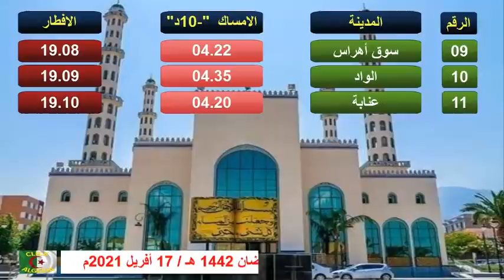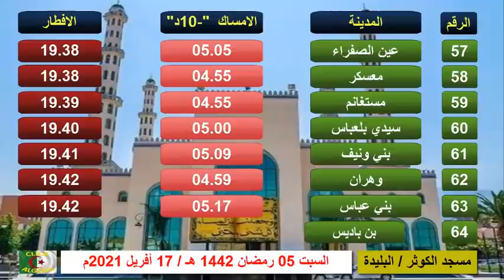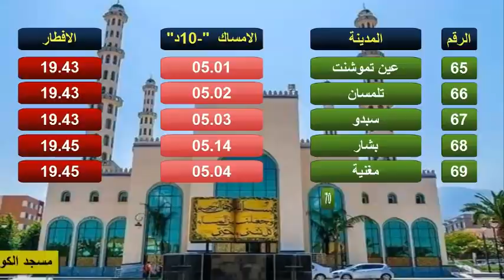مواقيت الإفطار و الامساك بالجزائر ليوم السبت 05 رمضان 1442هجرية الموافق لـ 17 أفريل 2021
مواقيت الافطار بالجزائر 70 مدينة جزائرية
مواقيت صلاة المغرب
امساكية رمضان 1442 الجزائر جدول تقويم إمساكية شهر رمضان 2021 في أهم مدن دولة الجزائر حسب التوقيت المحلي لها.
الافطار
افطار رمضان
مواقيت الافطار
اليوم الخامس من رمضان 2021
يوم الثلاثاء أول أيام رمضان 2021 بالجزائر
عاجل 🌙 تأكيد موعد اول ايام شهر رمضان في الجزائر 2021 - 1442 🌙 الرؤية الشرعية لهلال رمضان في الجزائر
رمضان كريم في الجزائر
إمساكية شهر رمضان 2021
إمساكية رمضان 2021
رؤية هلال رمضان
رؤية الهلال
رؤية هلال رمضان 2021
مواقيت صلاة المغرب
مواقيت الافطار
ثوب الرؤية
ثبوت رؤية هلال رمضان
لجنة رصد هلال رمضان
لجنة دار الافتاء بالجزائر
رمضان في الجزائر
الجزائر اليوم
الجزائر 2021
ramadan 2021
ramadan en algerie
تاكيد موعد شهر رمضان 2021 م - 1442ه
أول أيام رمضان في مصر والسعودية موعد رمضان 2021
اليوم موضوعنا في هذا الفيديو عن موعد شهر رمضان موعد رمضان 2021 نتعرف سوياً على موعد شهر رمضان المعظم تحري هلال رمضان  فلكيًا حيث نتعرف على موعد بداية شهر رمضان ويكون متى سيكون أول أيام رمضان المعظم لعام 2021 وغرة شهر رمضان ومعرفة مواقيت الصلاة في السعودية والإمارات والبحرين والكويت ولبنان والدول الإسلامية.
وقد أكد خبراء الفلك أن موعد أول ايام شهر رمضان المبارك لسنة  2021 فلكيا سيوافق 13 إبريل 2021 وسوف ينتهي يوم 12 مايو 2021.
وعلى ذلك سيكون أول أيام رمضان 13 ابريل لسنة 2021
.تعرف على موعد أول يوم رمضان 2021 وعدد ساعات الصوم وتوقيت رؤية الهلال
قبل 5 ساعات
بوابة الوفد الالكترونية